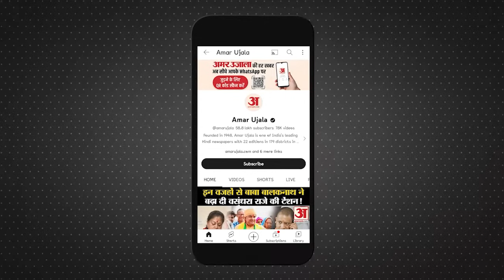Boycott Maldives: मालदीव को मात देने के लिए भारत ने बनाया दमदार प्लान|PM Modi in Lakshadweep। Muizzu